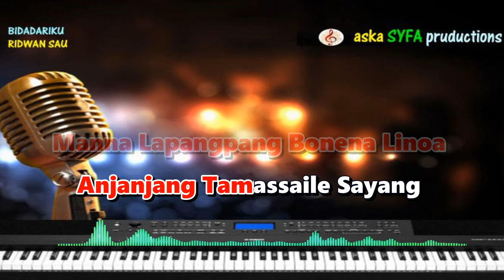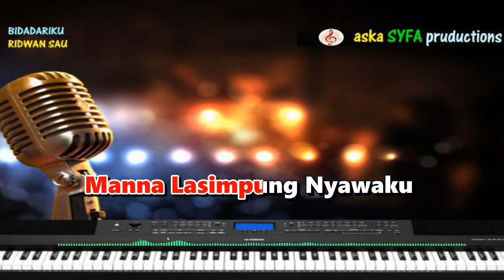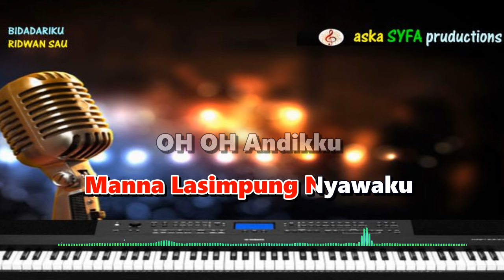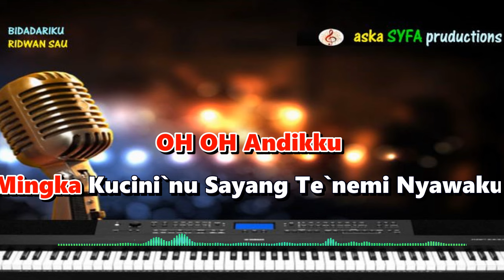Ridwan sau Bidadariku Karaoke nada pria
terima kasih yang telah menonton menonton video ini semoga bermanfaat untuk anda jangan lupa dukung channel kami dengan cara subscribe like comen dan share untuk mendapatkan juga video terbaru dari kami.